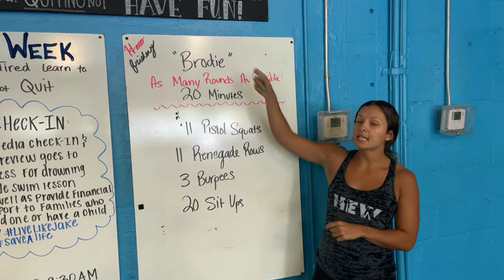HEW Workout June 4th, 2021 "Brodie"